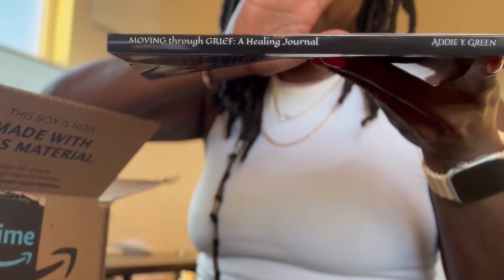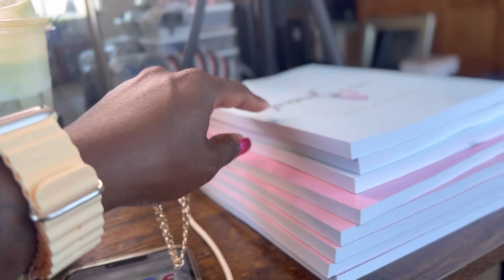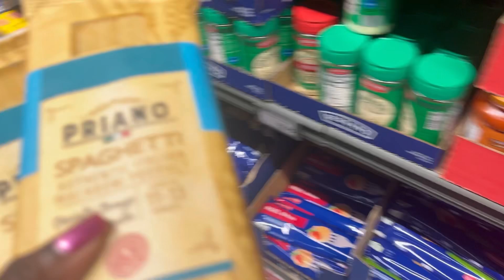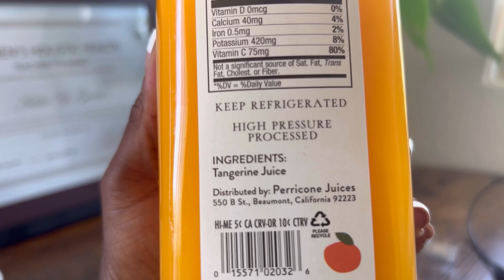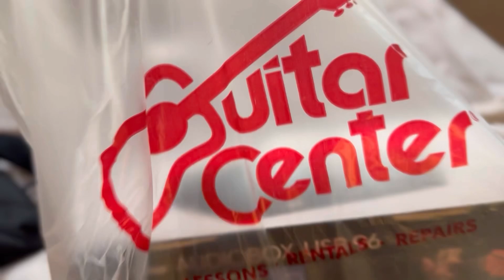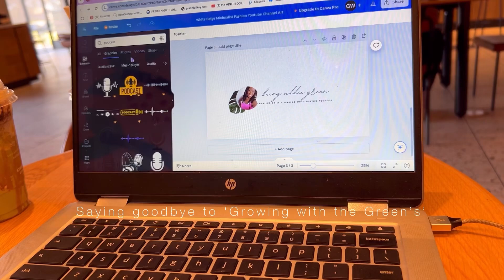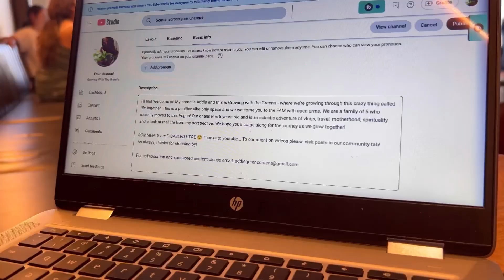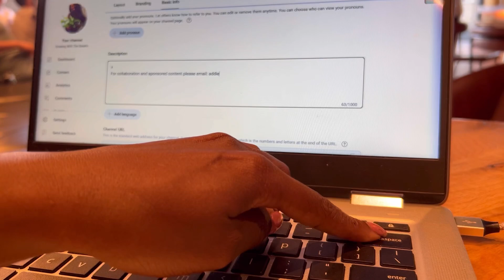40, Because. Ep 1. FORTIES UNFILTERED VLOGCAST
Welcome to FORTIES Unfiltered. In this inaugural episode of the Forties Unfiltered, I dive deep into my thoughts and feelings as I approach my 40th birthday in just two and a half months. Join me as I reflect on what this milestone means to me and the changes I’ve been contemplating.

We’ll explore the importance of stability and financial security—how they shift from our 20's to our 40's and what they truly look like at this stage of life. Thoughts on how our relationships evolve over the years and how these changes can impact our sense of self.

Additionally, I question the idea of careers at 40—are we pursuing what fulfills us, or are we stuck in jobs that make us feel drained?

This episode is all about embracing the journey and preparing for this exciting new era.
Tune in as we navigate the complexities of entering our forties together, because it’s not just about the age; it’s about the growth and transformation that comes with it.

Get in Friend!

Beloved: 2022🕊💔 BFF: 2023 🕊️❤️‍🩹

💫CURRENTLY IN THE COSMOS::://💫

Season: ♍️
Jupiter in Gemini😍

 ⚠️Comments ARE ON Y’ALL!!!
Lets see who reads the description box - DROP A:
 😜😜EMOJI BELOW…

📌Keep It Positive In the Comments. Rude or disrespectful comments will be removed or catch that clap back 👏🏾…

⬇️IF THE SPIRIT MOVES YOU TO IT: ⤵️

🤚🏿 👉🏽 LETS BE SOCIAL… FOLLOW ME ON ⤵️